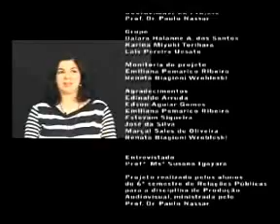Memórias Ecanas com Profª Msª Susana Igayara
Este vídeo é resultado do trabalho desenvolvido pelo Prof. Dr. Paulo Nassar com seus alunos do 6º Semestre do curso de Relações Públicas, da ECA/USP, em 2010, para a disciplina de Produção Audiovisual. Neste vídeo há memórias da Profª Msª Susana Igayara, do Departamento de Música. Este é um projeto contínuo sobre as Memórias Ecanas, em que são apresentadas diversas memórias de quem faz história na ECA USP.